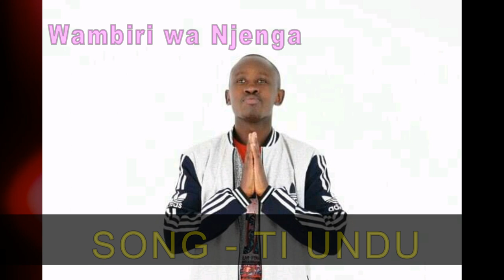wambiri wa njenga - ti undu